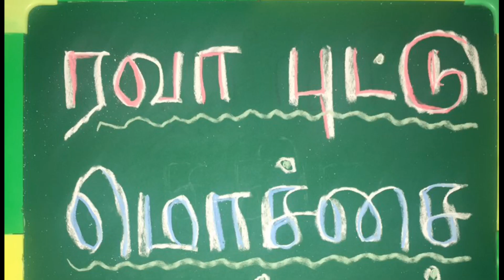DAY 6 navarathri spl sweet and sundal by veggie treat in tamil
Rawa  - 1/2 cup
Cashews  - 10 to 15 nos
Sundal
Pachai mochai  - 1 cup
(Fresh mochaikai)
Gingelly oil  - 1 spoon
Mustard seeds  - 1 spoon
Hing  - 1 spoon
Shredded coconut. - 2 spoon